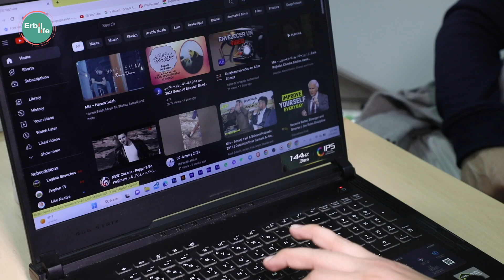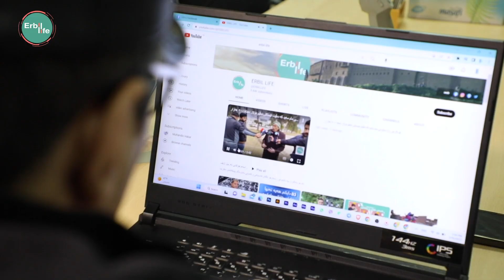بازۆ دەڵێت خەڵک زۆرتر لە فیسبووک توشی کێشە دەبێت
تۆڕی سۆشیال میدیای ئەربیل لایف
ئێمە جگە لە چەناڵی یوتیوب لەم شوێنانەش ھەین👇

سوپاس کە لەگەرمانن.